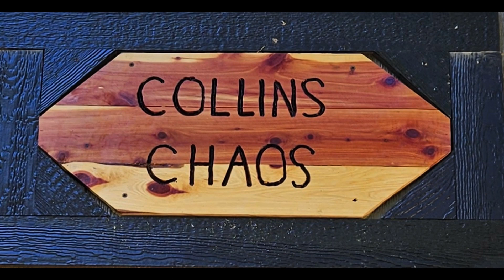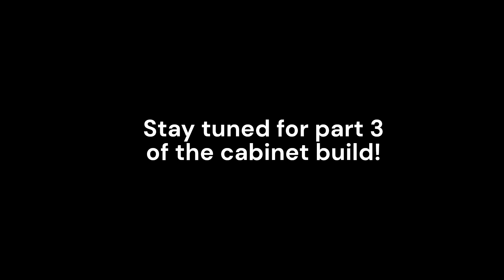How to build custom kitchen cabinets for the shed to cabin conversion part 2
Part 2 of the custom kitchen cabinets made from 2x4's, a sheet of plywood and some cedar cut from the property.